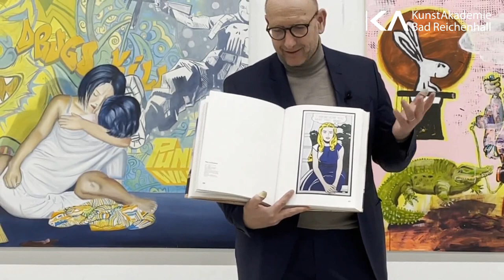BILDERGESCHICHTEN- 2. Führung durch die 4. Ausstellung im Jubiläumsjahr der Kunstakademie B´R´hall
"BILDERGESCHICHTEN" 25|21 KA - Ausstellung mit 33 Künstler*innen
Wir präsentieren den 2. Teil der Führung durch unsere Ausstellung "Bildergeschichten" vom 11. März – 28. März 2021 einladen.
Die Ausstellung beschäftigt sich mit Geschichten bzw. Narration in Bildern. Wir präsentieren Geschichten, die Künstler*innen auf die Leinwand oder das Papier bannen, als Illustrationen oder Graphic Novels, aber auch metaphorische Darstellungen. In der vierten Präsentation unserer Ausstellungsreihe im Rahmen des Jubiläumsprogramms 25 Jahre Kunstakademie Bad Reichenhall zeigen wir 47 künstlerische Positionen.

Wir feiern dieses Jahr 25 Jahre Kunstakademie Bad Reichenhall mit ganz besonderen Ausstellungsprojekten: Teilnehmer*innen und Dozent*innen zeigen in 11 Ausstellungen ihre Kunstwerke.